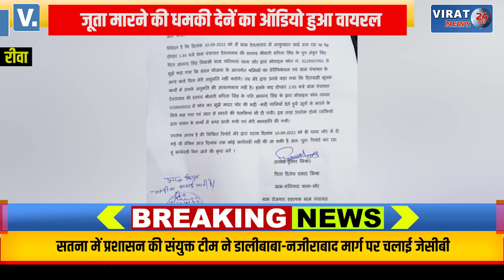🔻रीवा- सत्ता के नशे में चूर सरपंच पति ने रोजगार सहायक को कहा मारूंगा जूता Audio हुआ Viral !